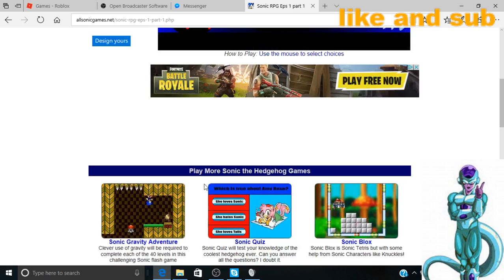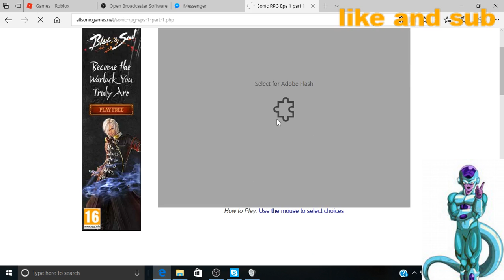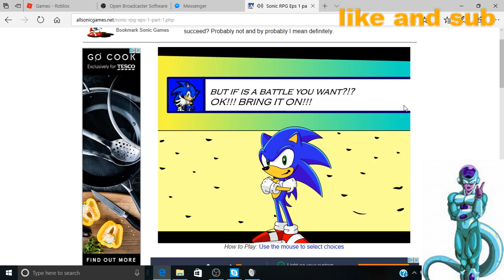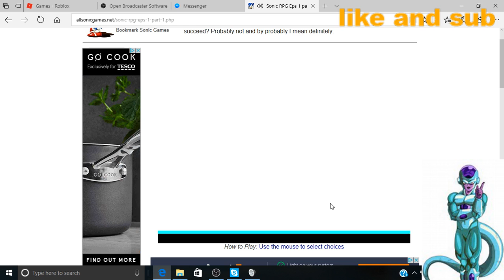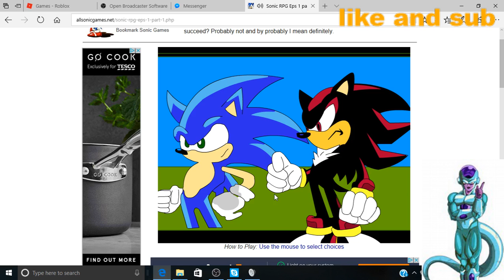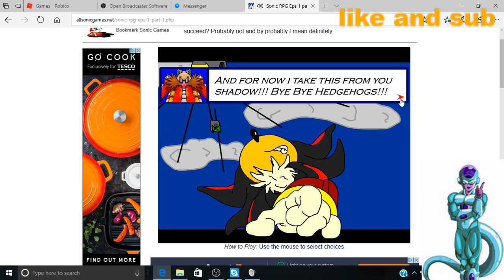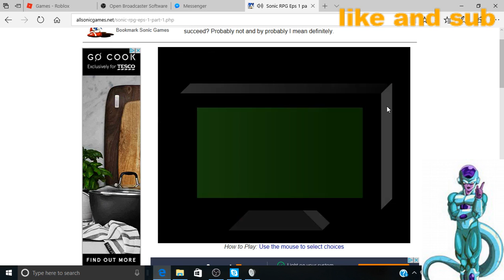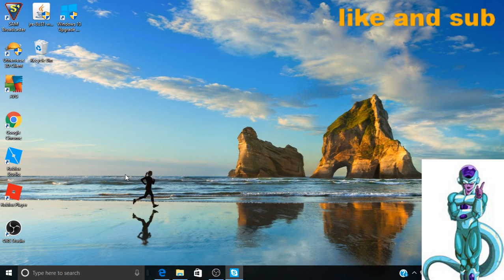THE SONIC RPG GAME PLAY